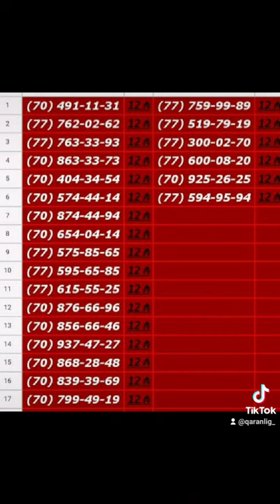NAR NÖMRƏLƏR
Rəsmi qeydiyyat.
Bölgələrə və metrolara çatdırılma var!
Ölkədaxili hər tərəfə dəqiqəsi 4 qəpik.
2 AZN bonus hədiyyə!
Qeyd:
Aylıq FULL (9,14,19 ... AZN) paketlərdə mövcuddur,və balansda kifayət qədər məbləğ olarsa bonuslar yanmır,növbəti aya keçir.
Maraqlananlar qeyd etdiyimiz votsap nömrəmizə yaza bilərlər.